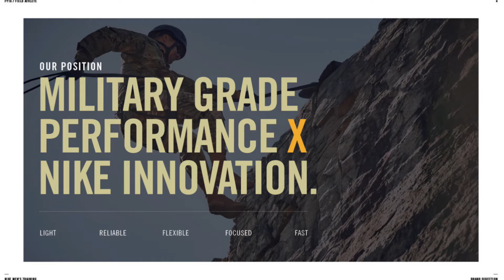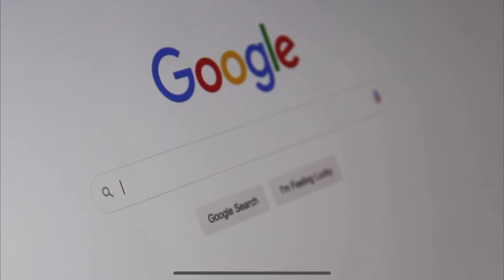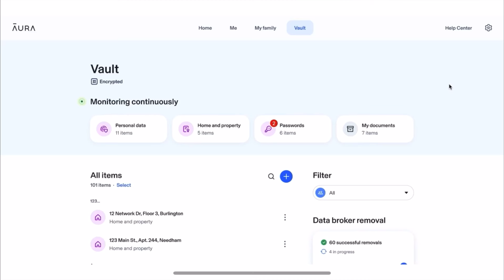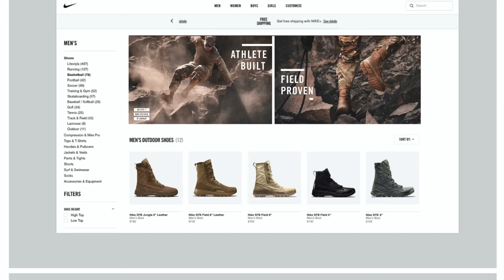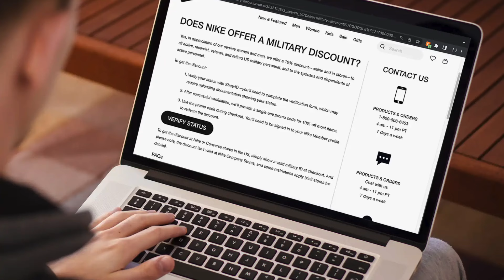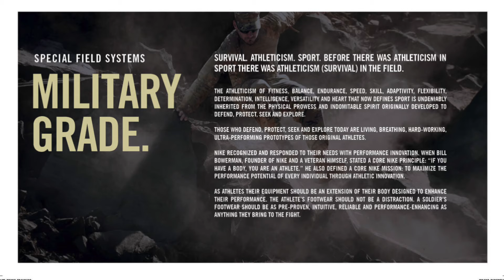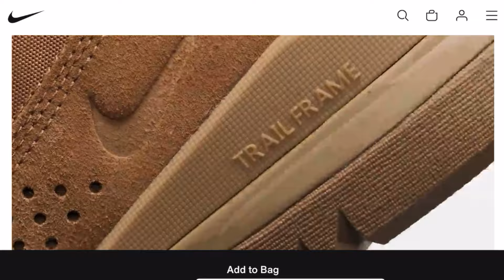Nike SFS | Nikes Forgotten Tactical Clothing Line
The Nike Special Field System or Nike SFS Tactical clothing line is a less known part of Nikes Athletic wear.

This is primarily geared towards military, law enforcement, and outdoor enthusiasts.

Although some would say that it does not get enough love from Nike and I would have to agree.